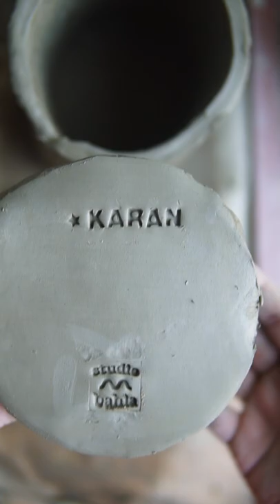Making a Custom Celestial Ceramic Planter 🌠